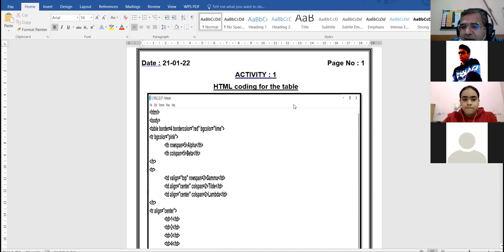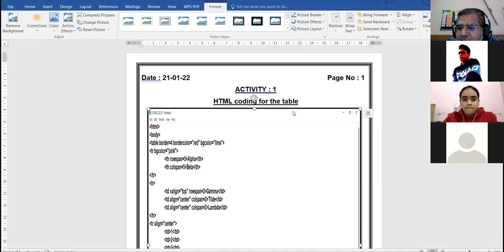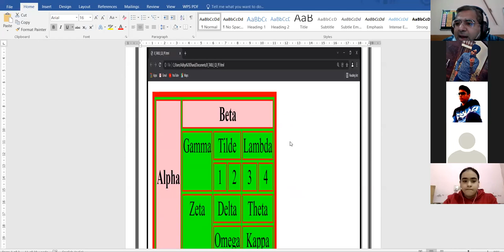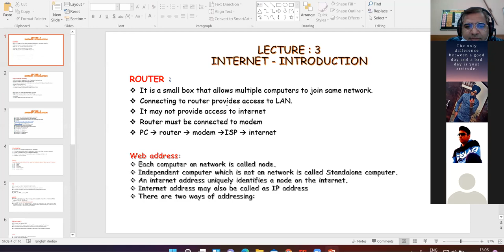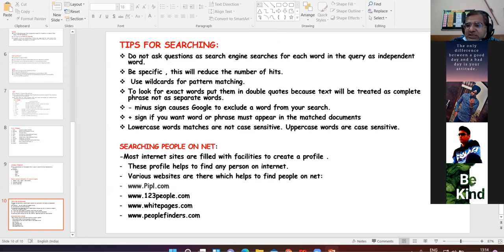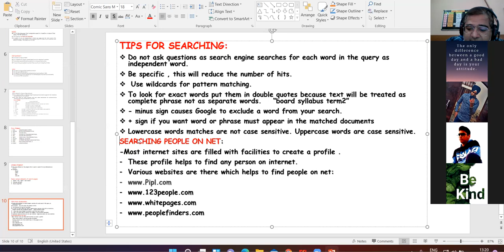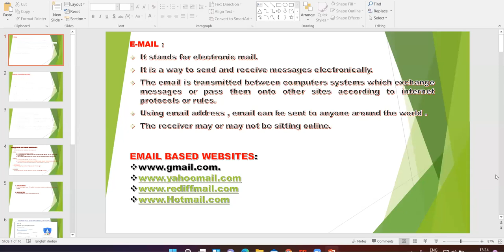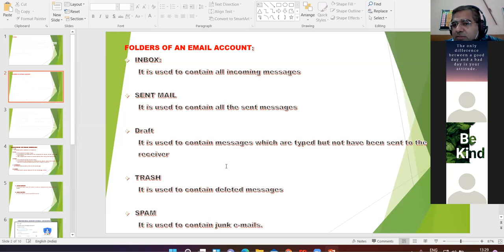21/01/22 X-A,D COMPUTER LECTURE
Discussion of Project + Discussion of Internet Topics : Search Engine , Email